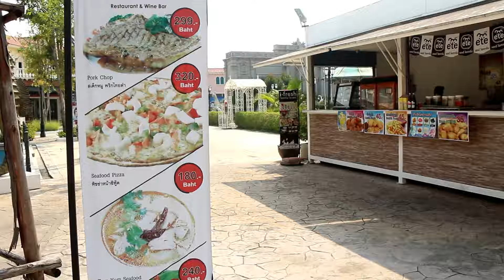Venezzia Huahin อาการน่าเป็นห่วง คนไทยเข้าฟรี ซื้อเหมาชุดกิจกรรมได้